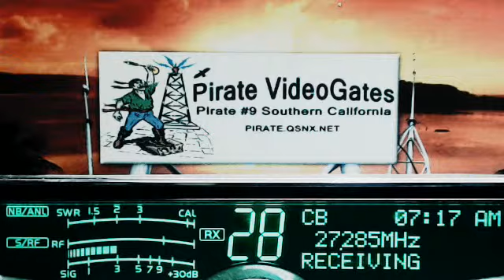000 TripleZero MI, 444 Rock TN, 302 Boss AL